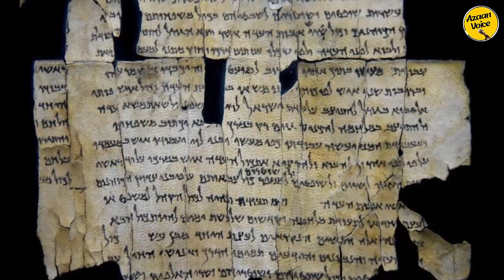Taboot e sakia kia hai? Haikal e Sulemani or taboot sakina kahan hain?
A real Story Behind Taboot-e-Sakina and Haikal-e-Sulemani . “The Ark of the Covenant" and bani Isreal. Hazrat Suleman A.S build a mosque and a hikal to Protect the Taboot E Sakina. here is the detail why Jewish searching for Taboot e sakina and Haikal e Sulemani here is the detail about all you want to know.